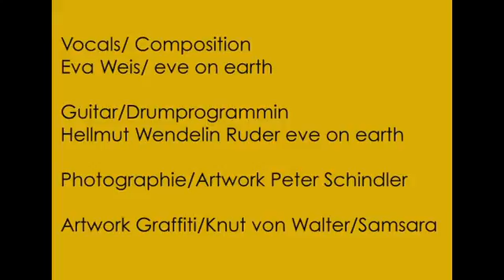▶ Stardust Eva Weis Januar 2015 YouTube 360p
Liebe Freunde
es freut mich Euch diesen Link schicken zu können zu diesem in meinen Augen gut gelungenen Video, das eine Co-Produktion von einer Freundin von mir ist, die sehr schön singen kann und bei dem ich den visuellen Part beisteuere. Denn das Video besteht aus einer Serie von buddhistisch geprägten Graffitistyles von mir. Mein Writername ist nämlicht SAMSARA. Siehe auch
Der Text dieses World-Music Songs lautet wie folgt:
Stardust
1.I am a guest
YOU ARE A GUEST
under white rainbows
In a diamond sky
IF SOME OF MY ASHES
fall on the mirror
use them to polish it...

2.I am a poet,
you are a poet
a windhorse stuck in the ice..
I will not cross the bridge,
cause soldiers guard the bridge,I will cross the bridge
through your eyes light!

3.I am a guest,you are a guest,in an empty tent,
on an endless flight.

Stardust,we are Stardust,
on the wings of time,in a twilight rhyme,
Stardust...Stardust,on the
wings of time in a twilight rhyme...
If some of my ashes,fall on the mirror,use them to polish it!

 In Dharma Knut